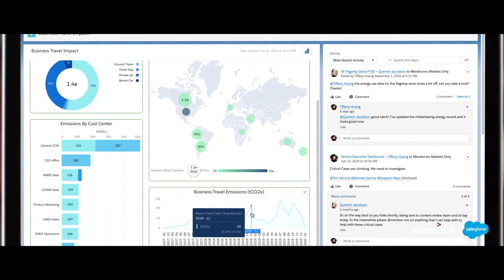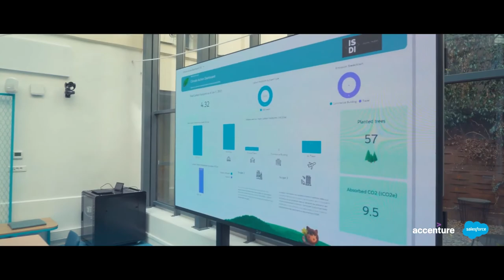ISDI France | Réduire son empreinte carbone avec Salesforce Sustainability Cloud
ISDI France est la première entreprise en France à implémenter Sustainability Cloud, une solution de Salesforce permettant de mesurer et piloter ses émissions de gaz à effet de serre.
Grâce à Accenture et Salesforce nous offrons dans notre Centre d’Accélération Digitale (CAD) Paris, la possibilité à nos visiteurs de calculer leur empreinte carbone, et de contribuer à restaurer des forêts en plantant des arbres avec Reforest’Action. 🌳🌳🌳

Rejoignez-nous, participez au mouvement 💪

👍 En savoir plus sur notre lieu le Centre d’Accélération Digitale à Paris

➽ À propos d’ISDI France
ISDI France est un centre de formation aux outils Salesforce visant à créer une expérience d’apprentissage mondiale pour les professionnels de l’écosystème Salesforce en offrant des parcours de formations, certifiants ou sur mesure, leur permettant d’acquérir les compétences commerciales, techniques et fonctionnelles pour mener à bien la transformation digitale de leur organisation et améliorer leur employabilité.
Notre objectif ? Former des professionnels de talent et d’expérience.